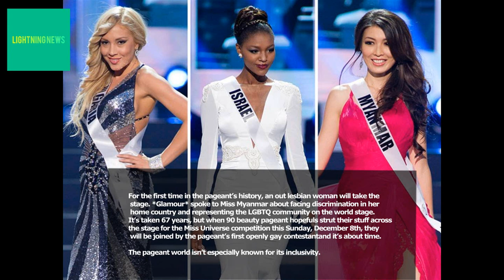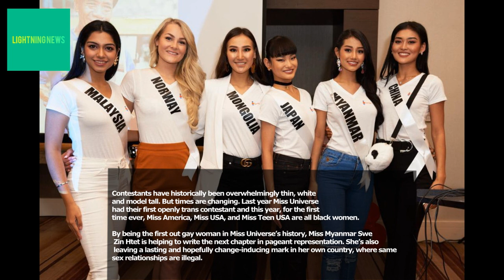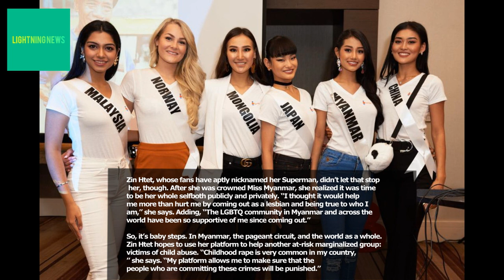Miss Universe is Breaking Barriers With Its First Openly Gay Contestant - First time lesbian woman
For the first time in the pageant’s history, an out lesbian woman will take the stage. *Glamour* spoke to Miss Myanmar about facing discrimination in her home country and representing the LGBTQ community on the world stage.
It’s taken 67 years, but when 90 beauty pageant hopefuls strut their stuff across the stage for the Miss Universe competition this Sunday, December 8th, they will be joined by the pageant’s first openly gay contestant—and it’s about time.

The pageant world isn’t especially known for its inclusivity. Contestants have historically been overwhelmingly thin, white and model tall. But times are changing. Last year Miss Universe had their first openly trans contestant and this year, for the first time ever, Miss America, Miss USA, and Miss Teen USA are all black women.

By being the first out gay woman in Miss Universe’s history, Miss Myanmar Swe Zin Htet is helping to write the next chapter in pageant representation. She’s also leaving a lasting and hopefully change-inducing mark in her own country, where same sex relationships are illegal. “A majority of people in Myanmar are not accepting of this,” Zin Htet says of her sexuality. “But my goal is to make them look at me and others that are like me just the same.”